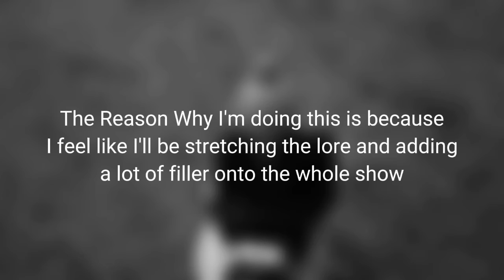TRI Update (Check Description)